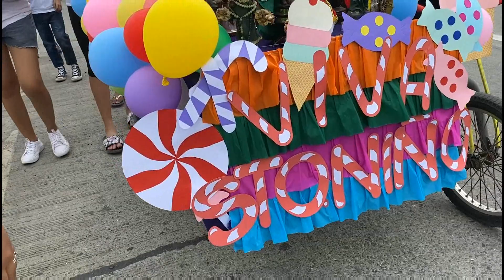Santo Niño 2020